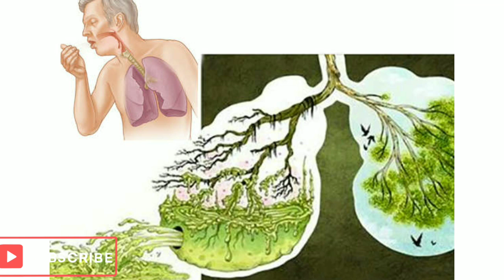Cold and Cough Home Remedy | நெஞ்சு சளி இருமல் குணமாக | வீட்டு மருத்துவம் | உணவே மருந்து